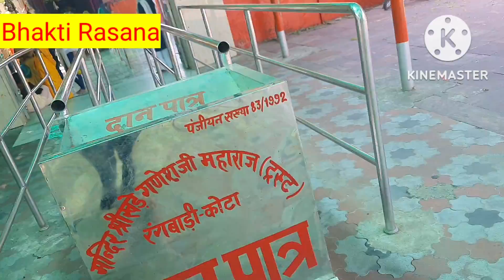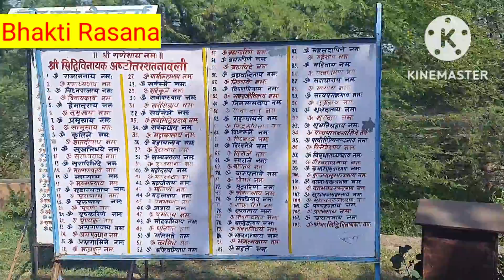खड़े गणेश जी कोटा / Khade Ganesh Ji Kota 2022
A Scene of Khade Ganesh Ji Kota October 2022